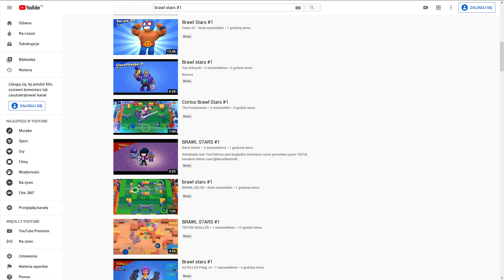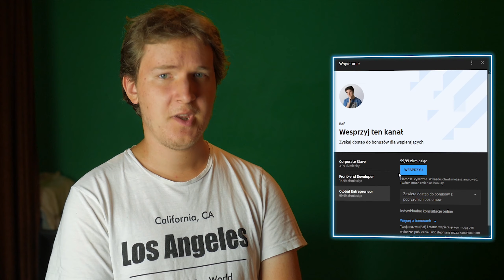10 błędów początkujących Youtuberów | Jak ich uniknąć?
W tym filmie poznasz 10 błędów najczęściej popełnianych przez początkujących Youtuberów, jaki wpływ na kanał mają poszczególne błędy i jak nagrywać, aby tych błędów uniknąć.